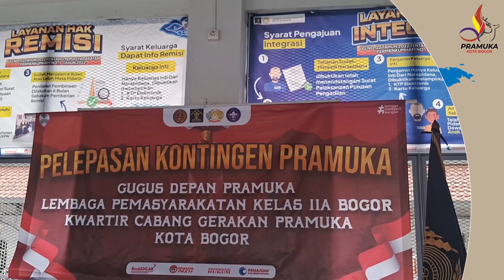[SekilasPramuka] Edisi Selasa 23 Juli 2024 - Pelepasan Kontingen Lapas II A Kota Bogor